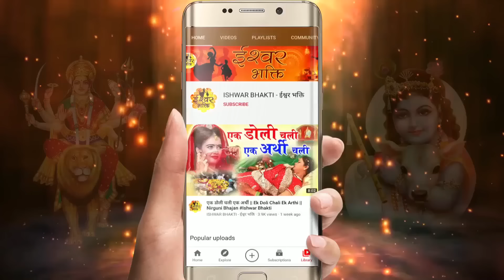करोड़ों में सिर्फ एक है ये भजन☝🏻😍- सुपरहिट कृष्णा भजन - New Krishna Bhajan 2022 - New Bhajan 2022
SONG - MAUJUDAGI KA TERI EHSAAS HO RAHA HAI
SINGER - RANJEET RAJA()
LYRICIST- ANIL SHARMA JI

MAUJUDAGI KA TERI EHSAAS HO RAHA HAI,Maujudagi Ka Teri Ehsaas Ho Raha Hai,Maujudagi Ka Teri krishna bhajan,Maujudagi Ka Teri Ranjeet Raja,Maujudagi Ka Teri Ishwar Bhakti,मौजूदगी का तेरी एहसास हो रहा है,  कृष्ण भजन,Ishwar Bhakti Krishna Bhajan 2022, Kanha Bhajan 2022, Shyam Bhajan 2022, Krishna Bhajan Song 2022, Krishna Bhakti Bhajan 2022, Superhit Krishna Bhajan 2022, O Kanha Abto Murli Ki, Sham Savere dekhu Tujhko Kitna Sunder Roop Hai, Sanwali Surat Pe Mohan , Dil Deewana Ho Gaya, Superhit Krsihan bhajans, Krishna Aarti, Krishna Ji Ke Gaane, banke Bihari, Murlidhar, Gopal Krishna, Hare, Hari, Shree, Shri, Krishna, Krishna, Peacefull krishna bhajan 2022, Krishna Bhakti Bhajan 2022, Krishna Bhakti SOngs 2022, Latest Krishna Bhajan 2022, Most Popular Krishna Bhajan 2022, , Morning Krishna Bhajan 2022, Krishna Ke deewane 2022,Jai Shree Krishna 2022, Jai Gopala, Radhe Shyam, Radhey Radhey Radhe Krishna Bhajan 2022, Krishna Radha Bhajan 2022, Radha Rani Bhajan 2022, Radha Rani Hit Bhajan 2022, Radha Ji Ke Bhajan 2022, Jaya Kishori Bhajan 2022, Kishori Ke Bhajan 2022, Radha Rani Sad Song 2022,बहुत दर्द भरा भजन